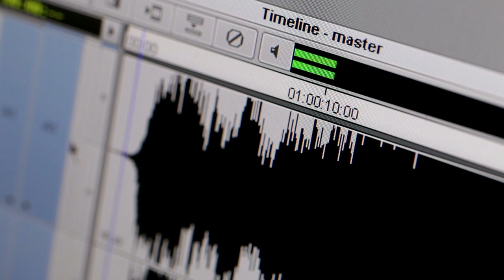16 CRUISE CABIN HACKS To Better Organize Your Stateroom.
In this video we show you 16 items you should consider packing to make your cruise cabin more COMFORTABLE and ORGANIZED!  You can find most of the items discussed in this video on our Amazon "cruise nice to haves" list

Hi! We are Jason and Kellie!  We've been married 21 years. We have four awesome children!  We were both Army officers!  We love Jesus!  And, we love life!  Traveling the world is what we do! One of the best ways to do that is by ship!  Our passion is to give you the best tips, tours, and money saving techniques available!

📸ALL of our camera gear📸
The MAIN camera we use
Our GO-TO lens
AMAZING wide angle lens
Our MICROPHONE
The TRIPOD we use most
Our FAVORITE tripod on the go
AWESOME camera bag
Our ULTRALIGHT tripod